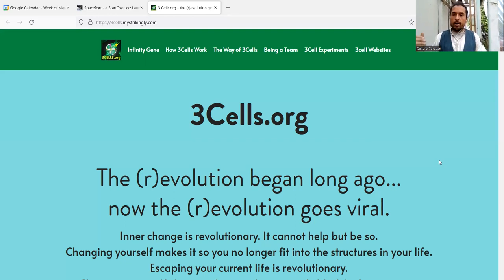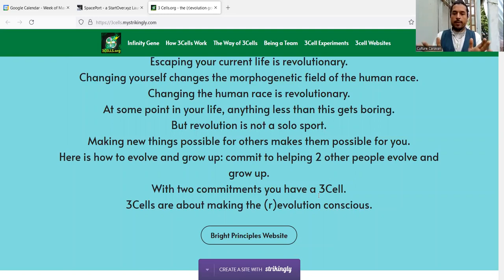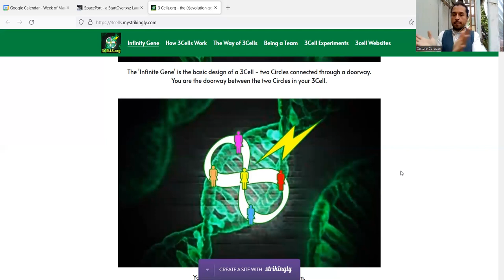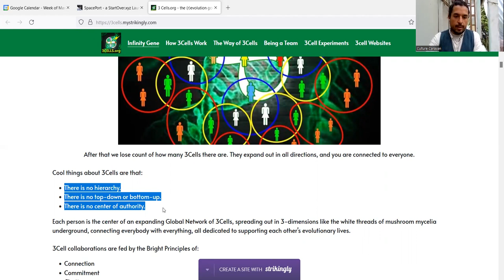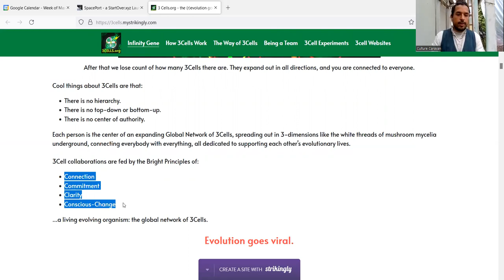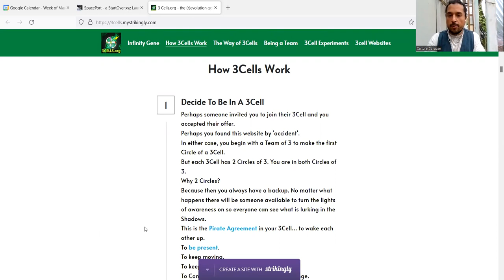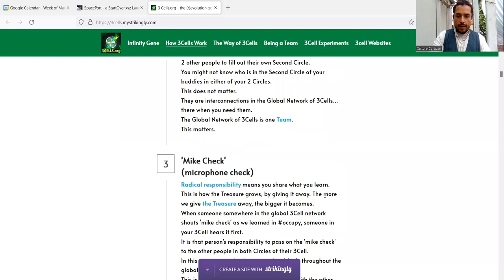3cells for the naturally emerging Gaian Culture.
Jorge explains how the 3cells work. Commit to help 2 people evolve and grow up.